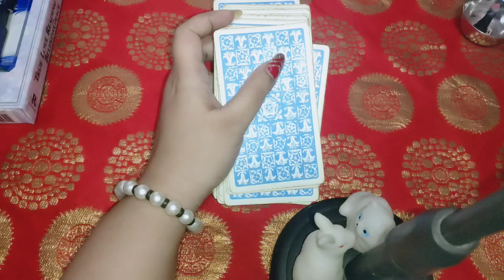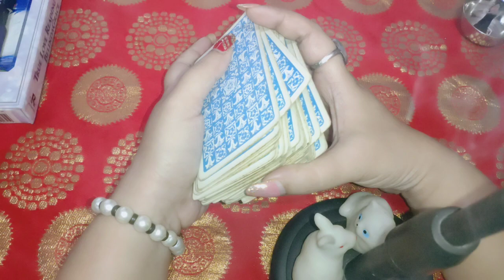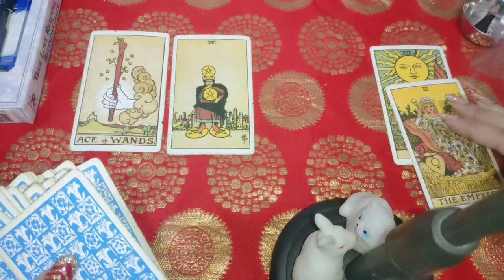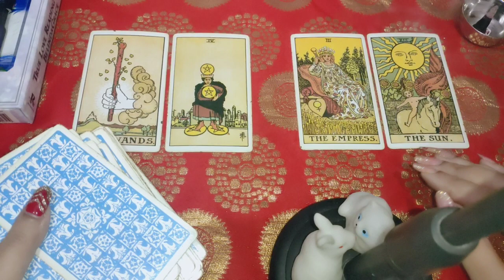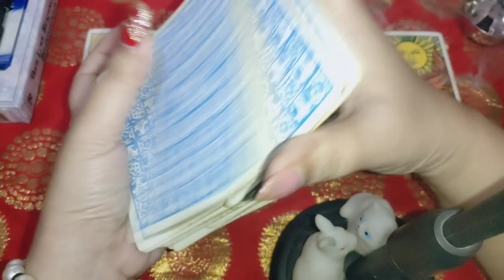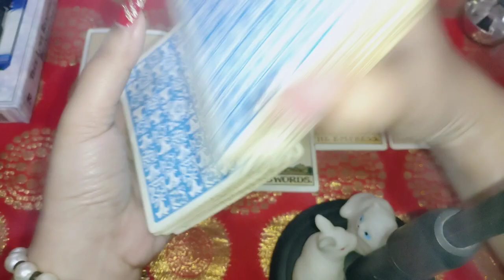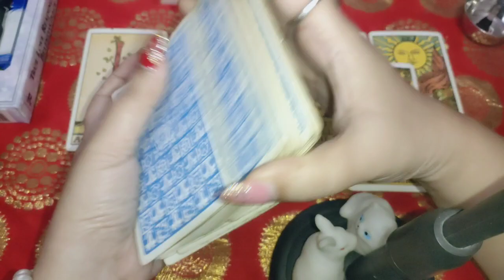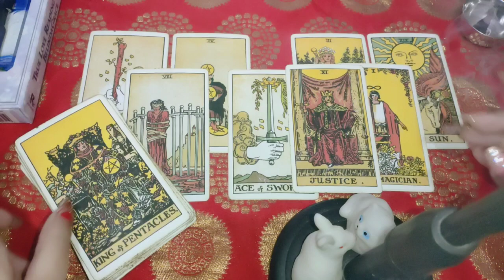you versus them 👩‍❤️‍👨 current feelings ☺️ future of your connection 👩‍❤️‍👨 yes or no ❤️ advice 😇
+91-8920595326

silver ring 01:00
Golden ring 05:00

1) for 5 questions rs 1500 /50$Usa

2) energies n current feelings n thoughts n next move  of soulmate check-in rs 2000/ 60$ Usa + plus angel guidances

3) love n relationship reading What the future n all questions reply rs 2100/ 70$ Usa for 30 minutes voice call + angel guidances ( images will be sent )

4) twin flames n soulmate energy checking rs 3100/ 100$ Usa  for 30 minutes plus clear your doubts regarding this journey angel guidances ❤️

4) career reading rs 2100/ 70$ Usa for 20 minutes voice call session plus guidance ❤️

5) love plus career reading rs 3500 / 100$ Usa on voice call for 30 minutes 🙏
+ angel guidance

6 ) yearly  prediction only in rs 5100/150$ Usa  plus angel guidance (love + career + health )

7) 5 years prediction rs 7100/-/ 250$ Usa (love + career + health )

8) Sexual fantasies and feelings n first nigyte etc reading Rs5100/-
or $300Usa .

📌 *READINGS NOT DONE FOR*:

*Legal/Court Matter.

2- energies can shift anytime
3- tarot is only for guidance
4- you are driver of your journey
5- we are not responsible for your decision n actions .🙏
6- reading n videos are for 18 + persons

2- energies can shift anytime
3- tarot is only for guidance
4- you are driver of your journey
5- we are not responsible for your decision n actions .🙏
6- reading n videos are for 18 + persons